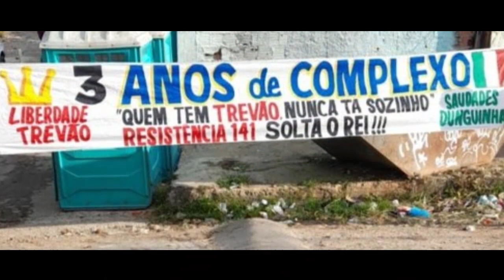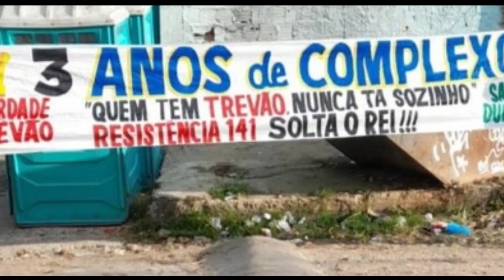ENTENDA a LIBERDADE do CELSINHO DA VINTÉM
Entenda a explicação da soltura do Celsinha da Vila Vintém, conhecido traficante dos anos 90 e que ficou 20 anos detido na penitenciária, apontado como fundador da facção ADA.

Créditos: G1
Imagens: Google Images